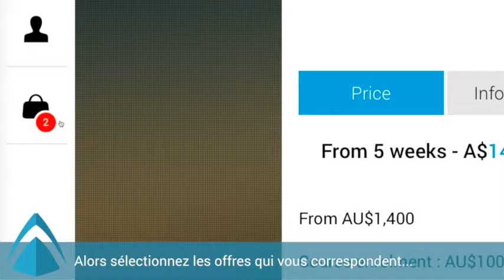Australiance - Réalisez votre projet en Australie (VOSTFR)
Australiance est là pour aider les jeunes professionnels, les professionnels expérimentés ainsi que les entrepreneurs et PME à venir s’installer en Australie.
Grâce à son important réseau sur place, Australiance est en mesure de vous guider avant, pendant et après votre projet professionnel ou entrepreneurial en Australie.